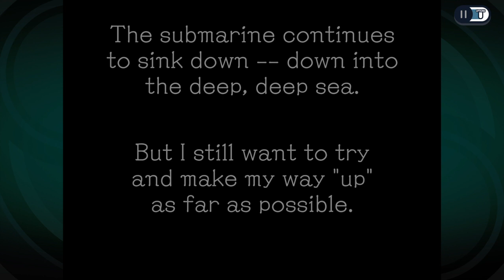Ghost Trick -- Chapter 16 -- 10-03-2023 PART 2/2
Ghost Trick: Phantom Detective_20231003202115